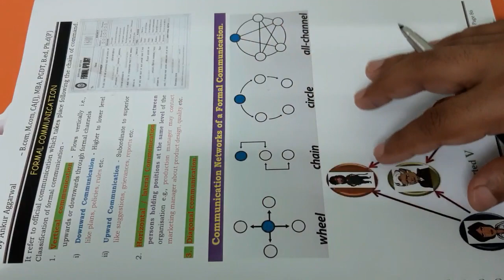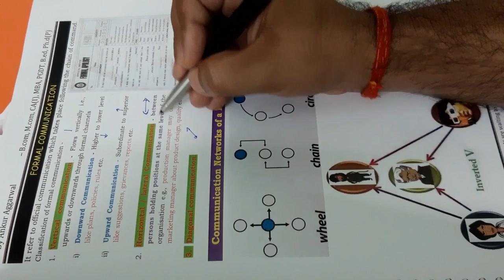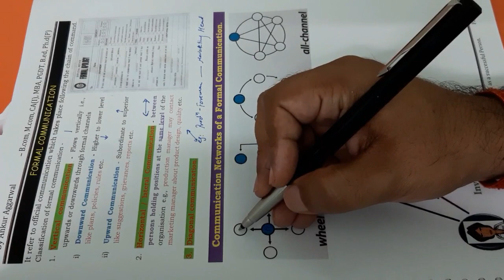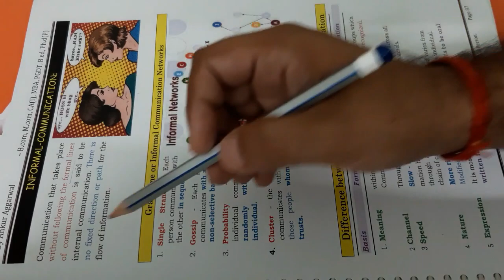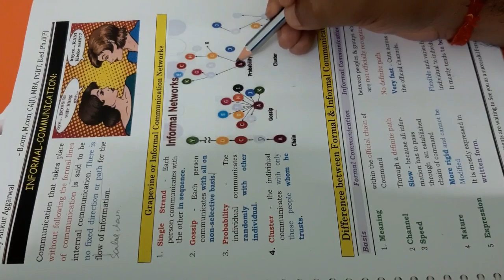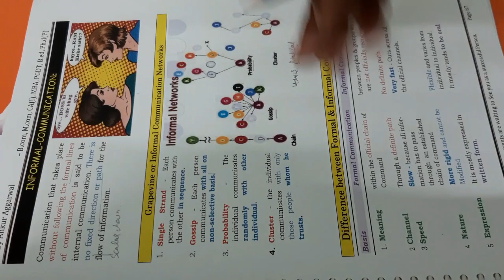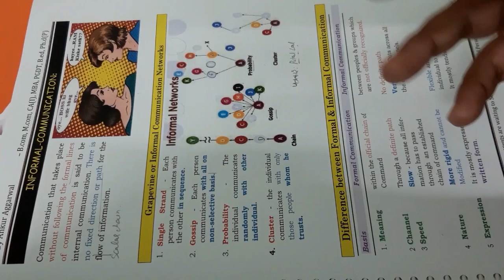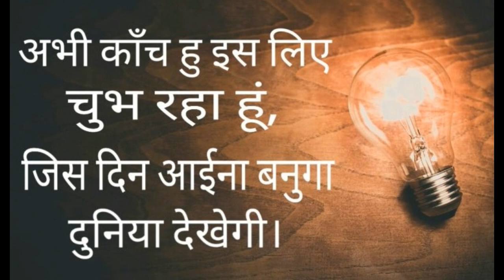formal and informal communication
the answer of 100/100...formal and informal communication.
COMBO OF BOTH COLOURED BOOKS-

Book includes past 10 year solved questions and answers + solved sample papers with latest cbse pattern.

OR ORDER ME DIRECTLY- MY WATSAPP NO. 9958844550